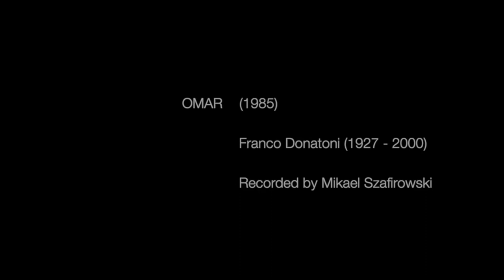Omar - Franco Donatoni